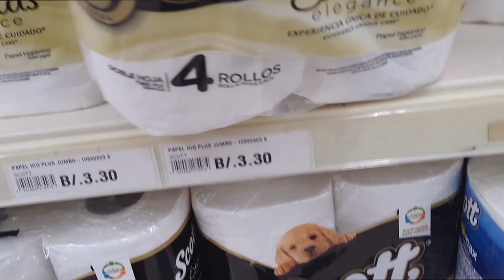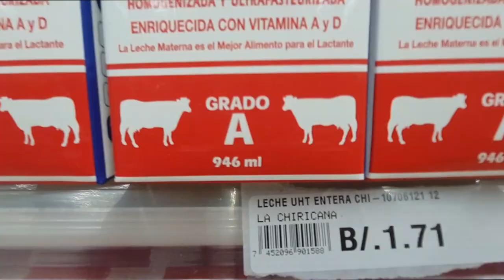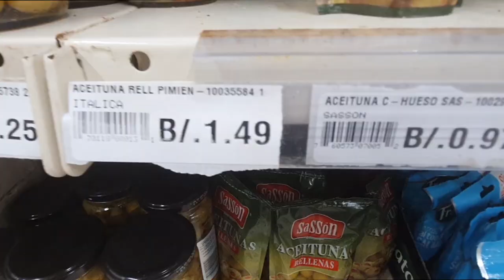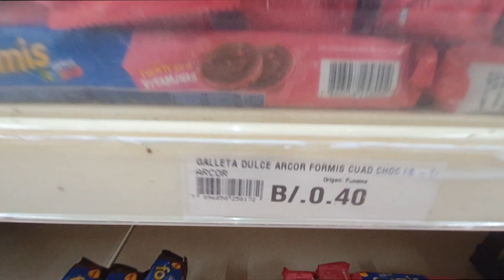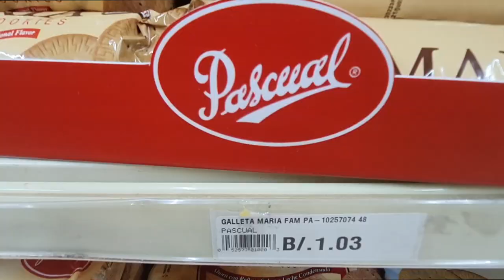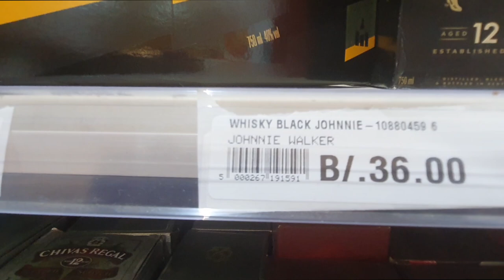Preço de Compras no Supermercado em Panamá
Alguns preços de Compras no Supermercado em Panamá, algo bem básico, somente para 2 adultos passar a semana.